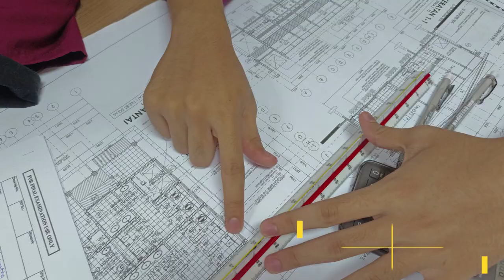VIDEO CORPORATE 2023 BI